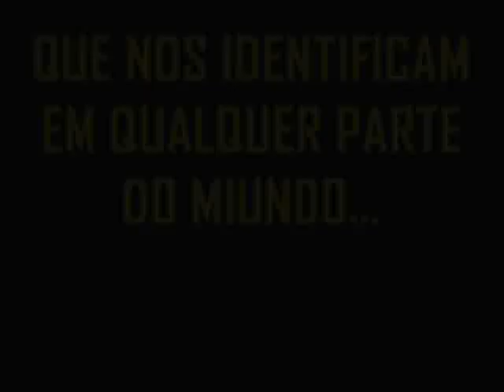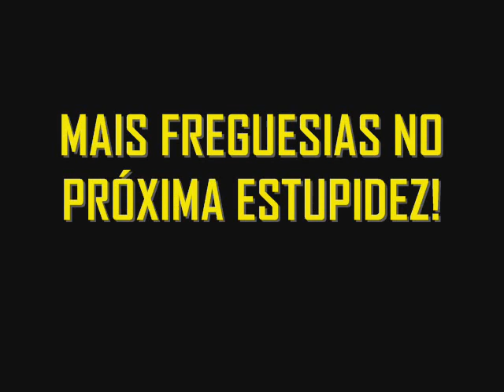DIALECTOS SERRANOS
terra de sábios , o concelho da covilhã encerra um mundo de sabedoria e dialectos, que enriquecem o patrimonio vocabular de uma região de futuro!